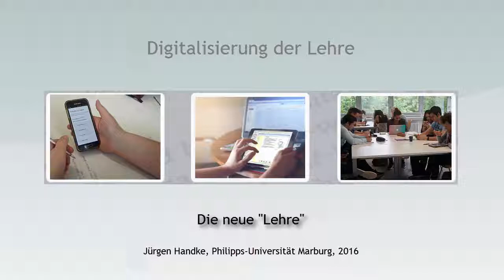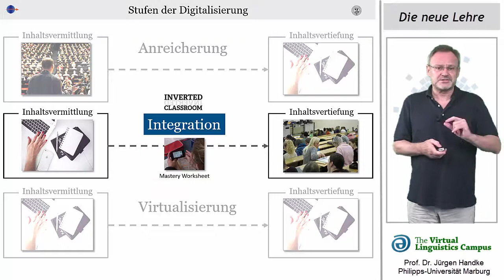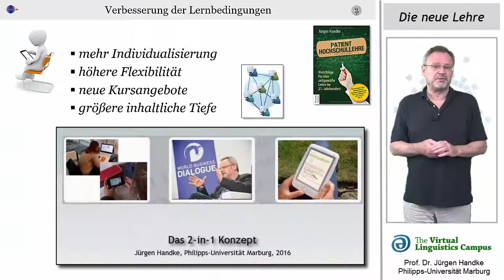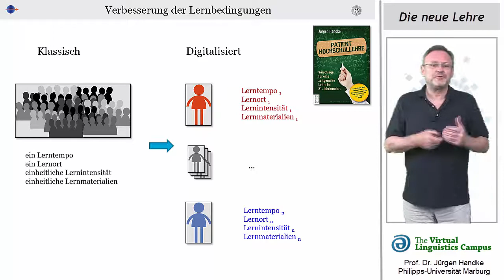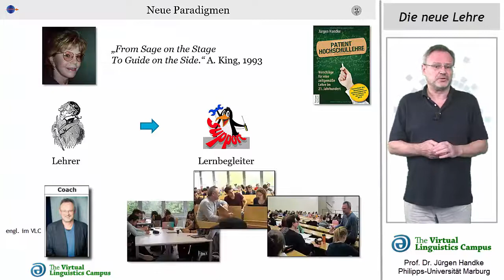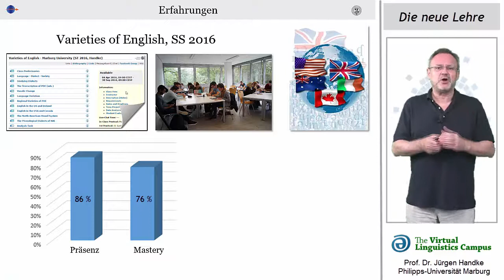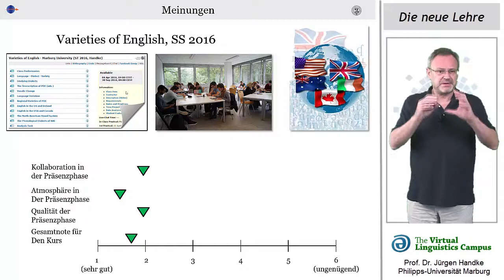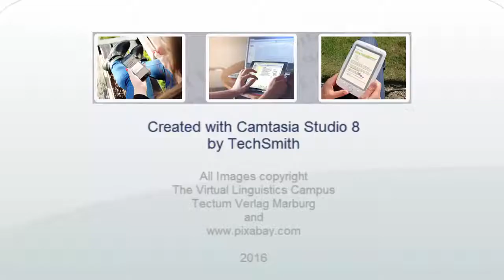Die neue "Lehre"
Wie sieht es aus, wenn der Inverted Classroom Grundlage des curricular verankerten Lehrens und Lernens ist? Welche gewinnbringenden Effekte können erzielt werden, welche Parameter haben sich verändert und wie muss man sich die Präsenzphase vorstellen? Im Video definiert Prof. Handke nicht nur die Rahmenbedingungen und neuen Parameter für dieses Modell, das auf einer vollständig digitalisierten Lehre basiert, sondern er gibt auch Einblicke in das Präsenzgeschehen und bespricht studentische Meinungen.